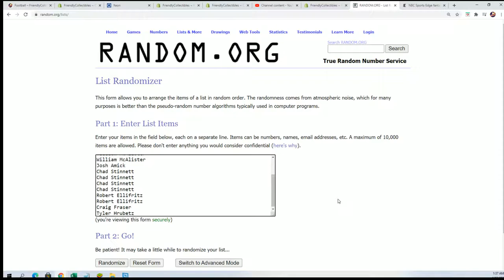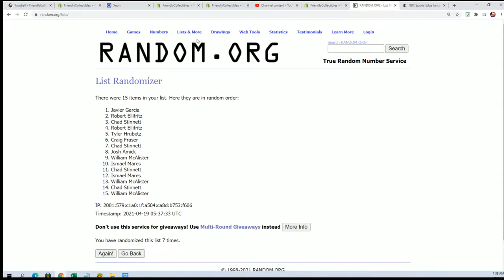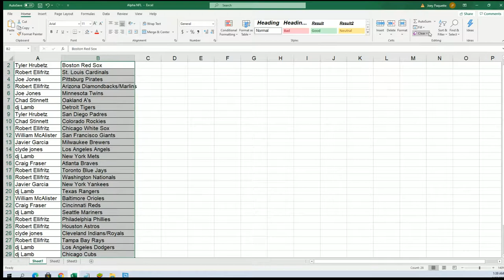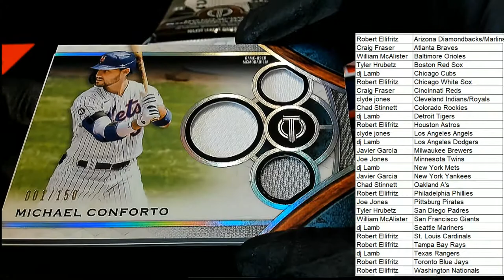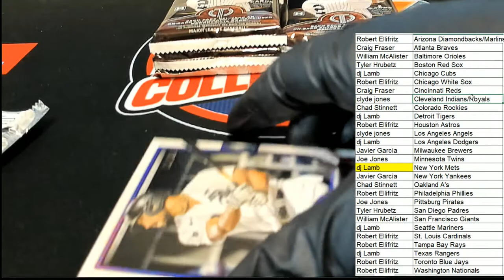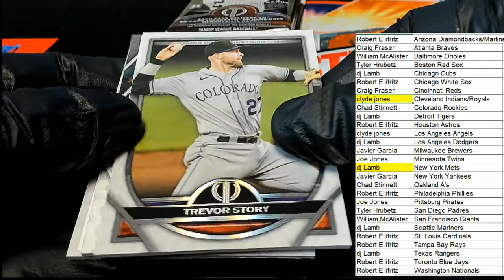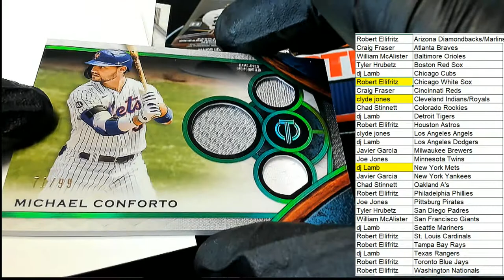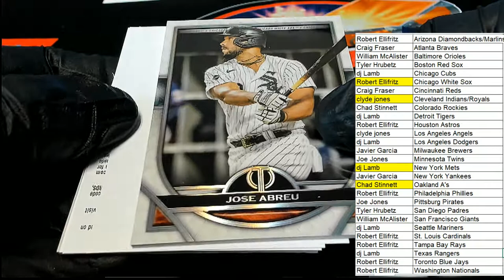2021 Topps Tribute Baseball ID 21TRIBBASE107